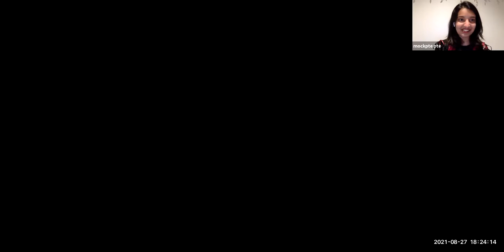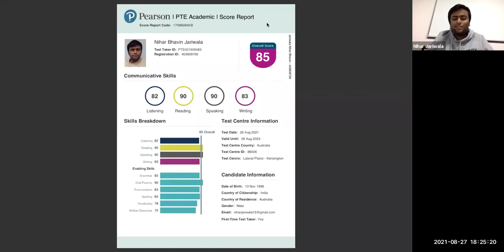2 Tips to save time for Australian PR | Nihar's own PTE experience | Englishfirm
Englishfirm - PTE & IELTS Coaching Classes and Training, Parramatta. We specialize in 1 on 1 coaching. We run face to face classes in Sydney & Melbourne.

* 1 Free Writing Evaluation
* 1 Free Speaking Evaluation